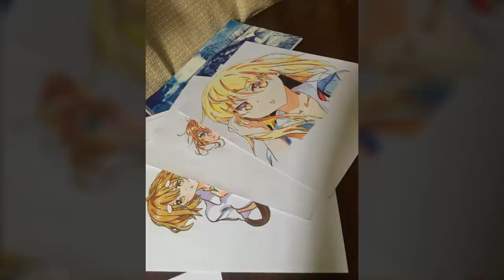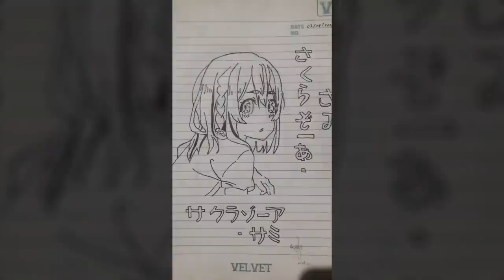Drawings Of My Awesome Subscribers 15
Guys your drawings are awesome ! I feel happy when you share it with me :D

if you don't see your drawings on that video there are 2 videos still not uploaded yet, maybe your drawings are there :)

handle @hikikomori_a
__ri_art
_Owen_arts__
may.creats